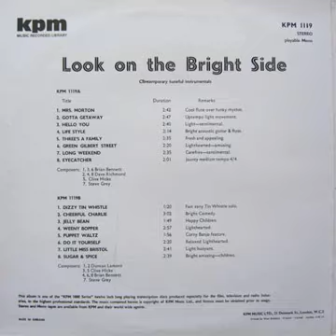Clive Hicks - Three's A Family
Track 5 from "KPM1119 - Look On The Bright Side" Copyright by "KPM" under the "Associated Production music" Company (1973)